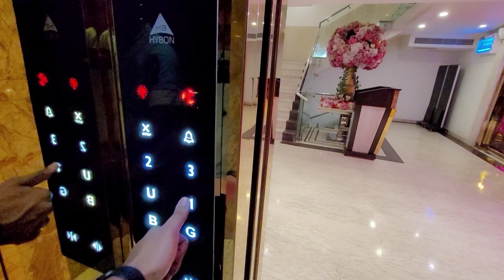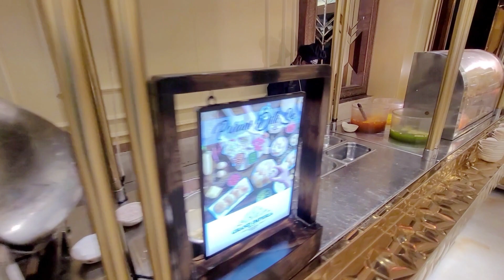1st Birthday Party 😍🎂| Grand imperia | Wedding Vlogger 📸📸